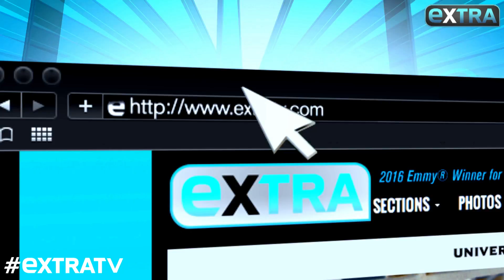How to Glow Like a Celebrity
“Extra” special correspondent and O magazine creative director Adam Glassman sat down with celebrity facialist Joanna Vargas, who dished her secrets for getting perfect skin!

Having worked with stars like Mandy Moore, Elisabeth Moss, and Jake Gyllenhaal, what does she do to give them flawless skin?

Along with the Supernova Facial, Vargas also does some cryotherapy to tighten and lift the skin.

Another of Joanna’s big secrets… the Supernova Serum, which also keeps you looking young!